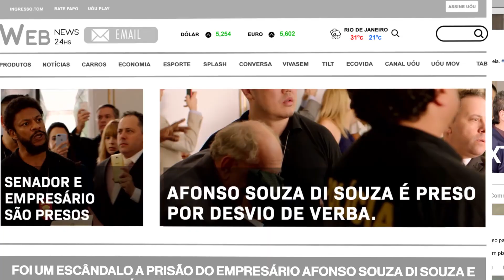VAI TER TROCO | Trailer Oficial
Assista ao novo trailer de vaitertroco